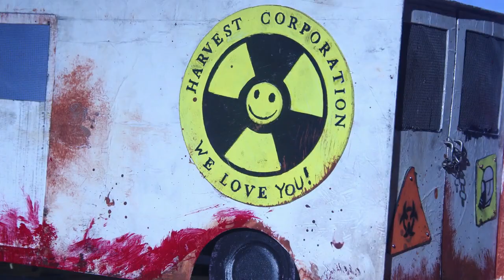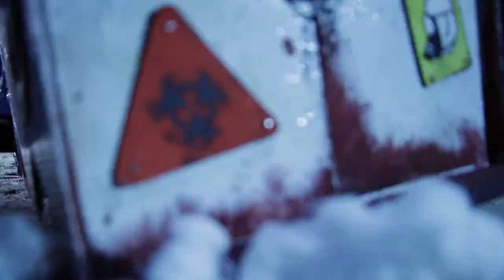HAMMER DOWN by Dan Pasto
Awesome stop motion, violence, gore and wit.  We love this movie, screened at SFL19

Be sure to check out DanPasto.com for some BTS on this film.